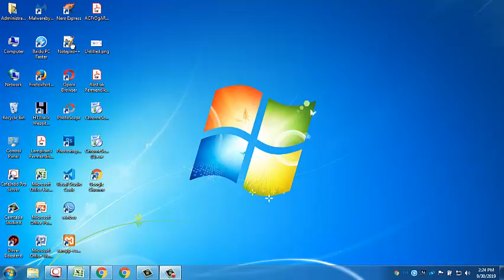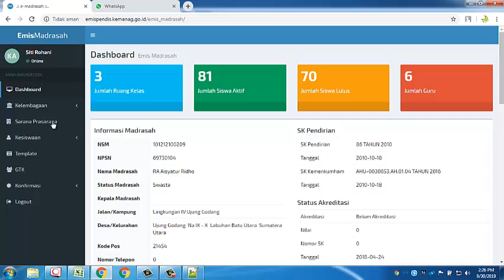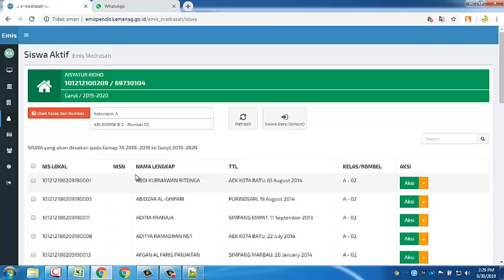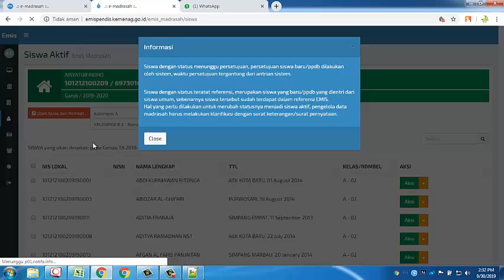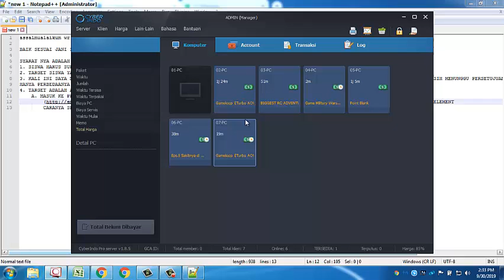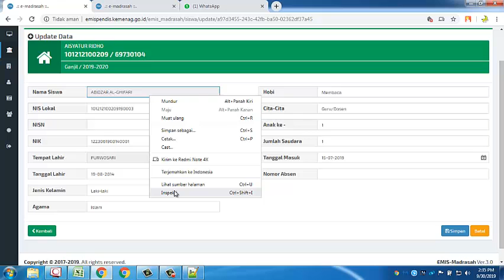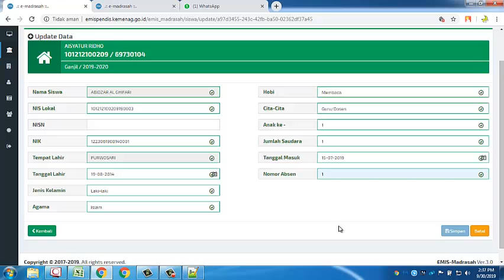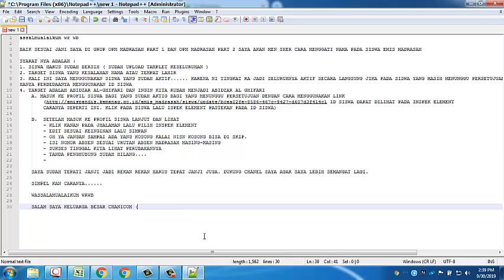EDIT NAMA EMIS MADRASAH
SESUAI PERMINTAAN GROP PEJUANG OPM PART1 DAN PART 2 UNTUK SHER TENTANG CARA EDIT NAMA PADA EMIS MADRASAH, MAKA SAYA MEMBUAT VIDIO INI SEMOGA KAWAN2 OPM DAPAT TERBANTU DANGAN TUTORIAL YANG SAYABUAT.